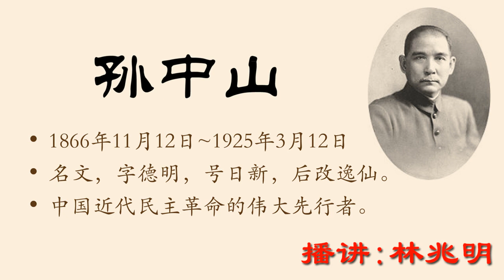林兆明-孙中山046（原版超清）